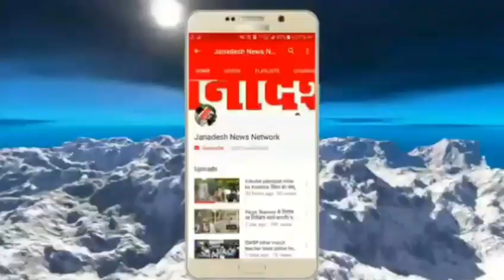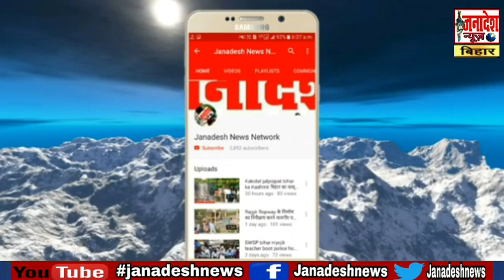Nawada पहुंच गरीबों के बीच राहतसामग्री बांटे भूमिहार-ब्राह्मण एकता मंच के राष्ट्रीय अध्यक्ष ashutosh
Janadesh news nawada